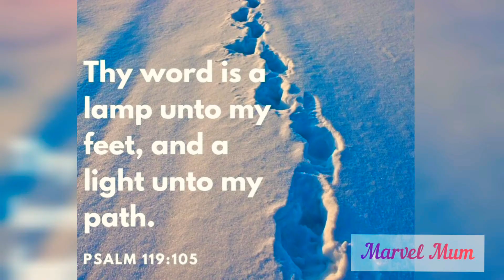My Faith is My Life MarvelMum Every Aspect of my day is worship.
Hey You!

Thank you for returning to my channel. I am a a firm believer of 'do as you say and say as you do'. My life and my Christian faith has always been something I kept separate however as I grow up I have understood that both needs to link for me to keep bearing fruit. I share with you how I practically live my life through faith and live my faith as a lifestyle. I hope this helps you in your spiritual life and the struggle to balance both.

God bless you for supporting me and becoming my family.

Follow me for more chats, exciting adventures and my every day craziness.
Ashantimah Production Presents (c)2020 - MARVEL MUM

About Me:
I am a mother of 3 children, I work for a company, I am currently doing YouTube and I also manage my own website, I write scripts for TV and Film. I do all the editing myself. Sometimes, I do party decorations for fun. I enjoy spending time with my children. I enjoying tutoring my children. I just love to create so to be able to do all this, I am totally grateful. Life should be lived. Be PRESENT.